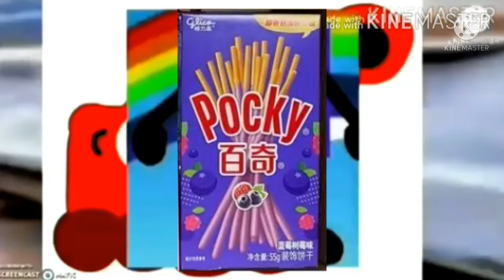Everything has fallen into the creamy peanut butter add round 5